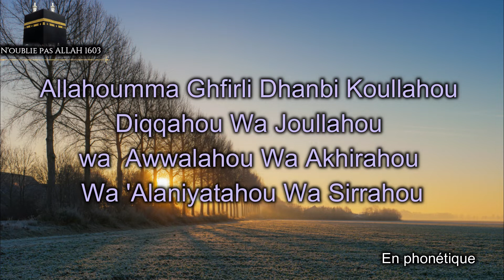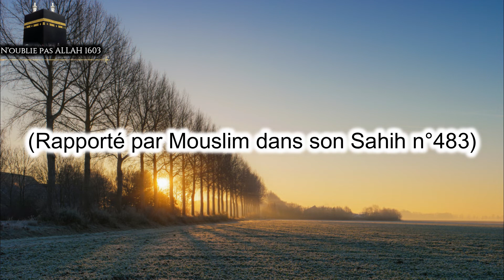Ô ALLAH ! Pardonne moi tous mes péchés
(Rapporté par Mouslim dans son Sahih n°483)

عن أبي هريرة رضي الله عنه أن رسول الله صلّى الله عليه و سلّم كان يقول في سجوده : اللَّهُمَّ اغْفِر لِي ذَنْبِي كُلَّهُ دِقَّهُ وَجُلَّهُ وَأَوَّلَهُ وَآخِرَهُ وَعَلاَنِيَتَهُ وَسِرَّهُ
(رواه مسلم في صحيحه رقم ٤٨٣)

N’hésiter pas a me suivre pour plus de vidéos Cliquer sur la cloche pour pas rater mes vidéosN'héstez pas aussi de like et comenterEt merci de partagerQu'Allah vous protège